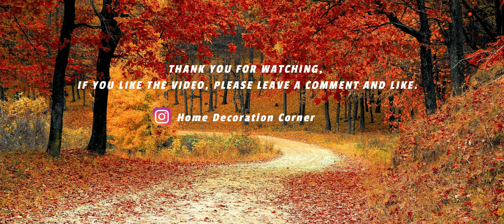Fall 2022 inspirations - Part 1: Dining room fall decor ideas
Hi friends! Hope you all had a great week! After our fall haul we want to start today with our first fall decor inspirations. Part 1 is our dining room, we keep it very simple, as it is our first fall decor season we are beginners 😁 we hope you will enjoy it, feel free to subscribe, like and you can share with friends 😇 Write us in the comments what you think and how you decorate for fall, the next video will be our entryway. Thank you so much for all your kind words, comments and your supp ort! It really means a lot us! Have a blessed weekend! God bless you all 😇🙏